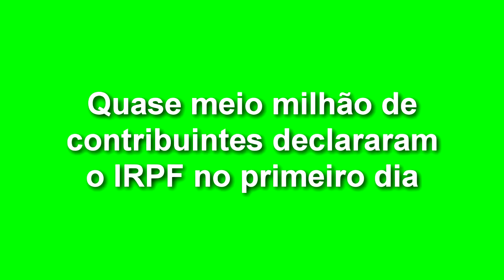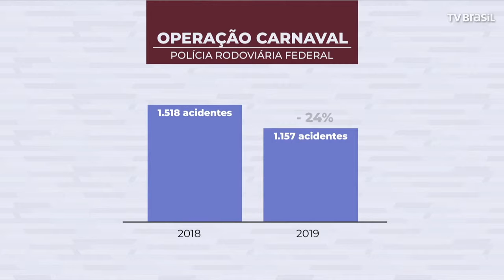EXPRESSO NACIONAL - Confira as principais notícias do Brasil.